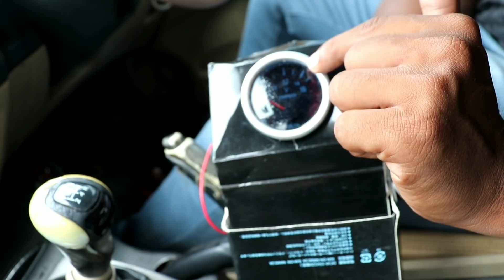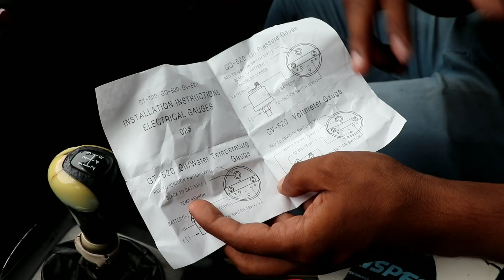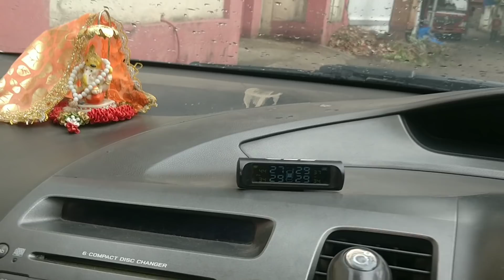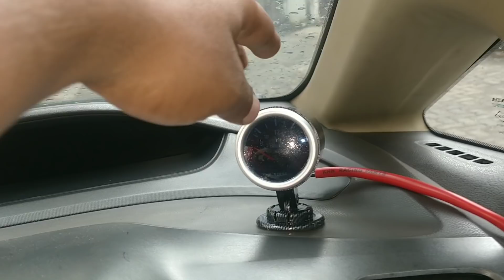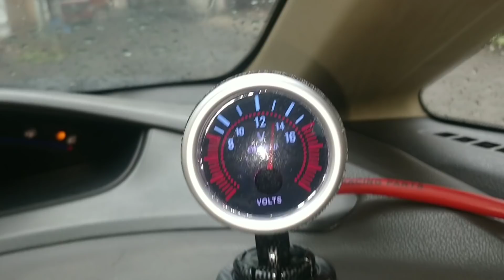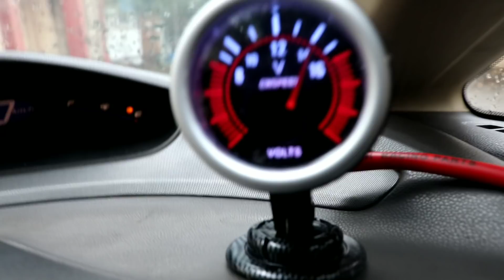How to install Voltmeter for all cars | Honda Civic!!!